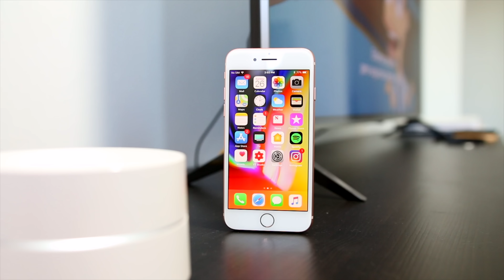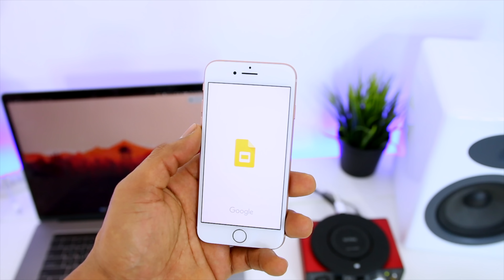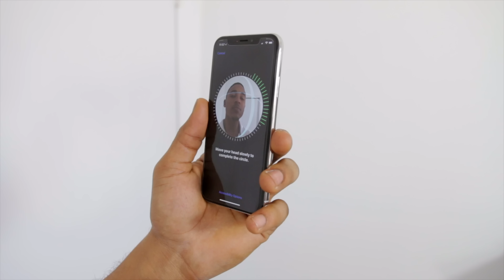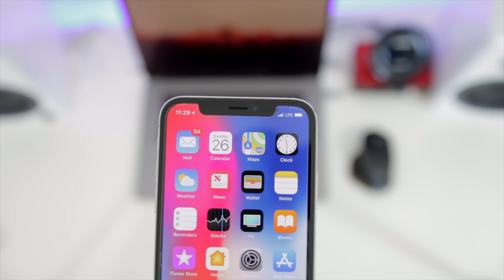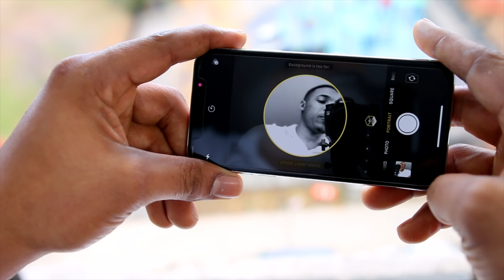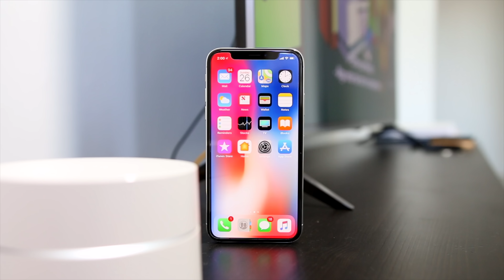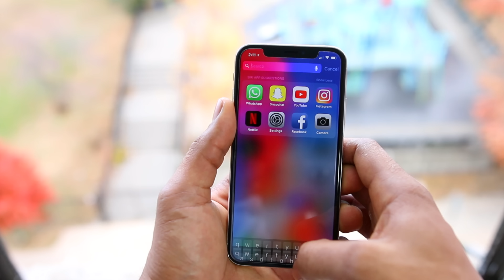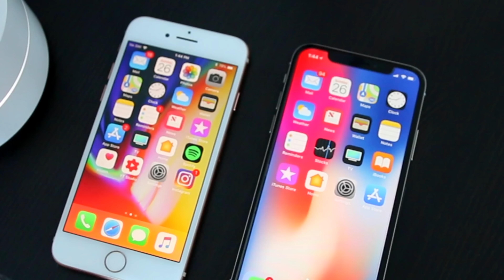(iPhone X - iPhone 8) Tienes que saber esto antes de comprarlos!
iPhone x y el iPhone 8 son excelentes dispositivos. ..pero ¿Cuál es el mejor para ti?😉